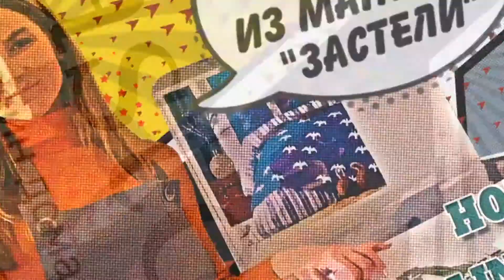Постельное белье Hobby Poplin Bermuda коралловый